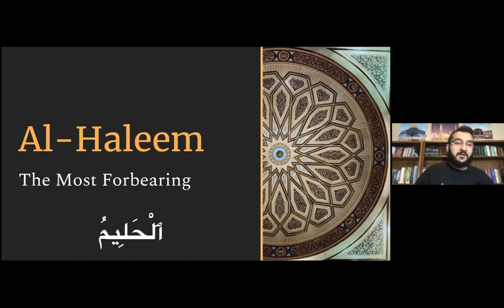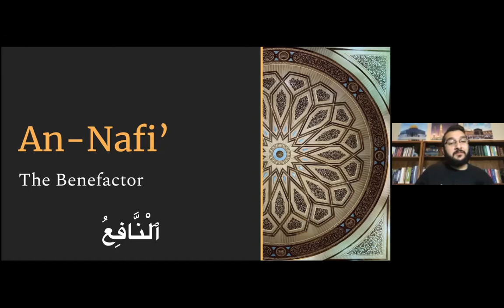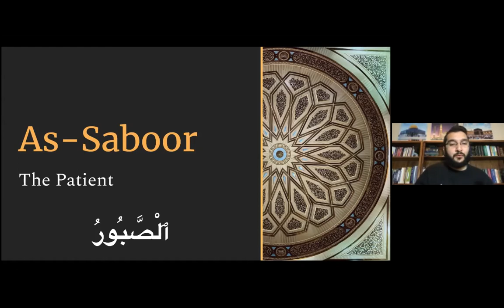Ramadan Post-Fajr 99 Names of Allah Dhikr Session - Day 3 - Al Muhaymin | Al 'Aziz | Al Jabbar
AL-MUHAYMIN (The Guardian, The Witness, The Overseer)
AL-AZEEZ (The All Mighty)
AL-JABBAR (The Compeller, The Restorer)